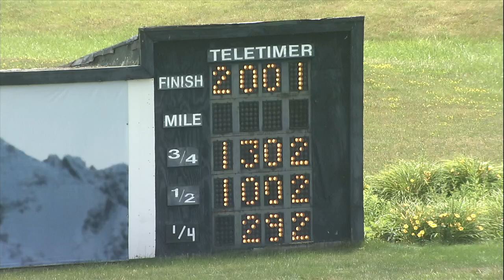PD Qualifiers 06 26 24 Race 09